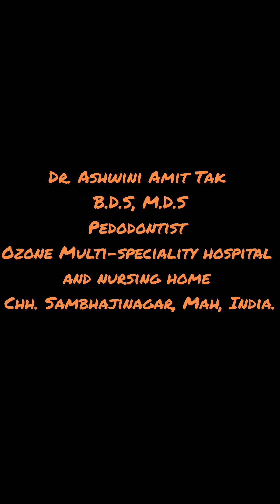Fenestration, milk tooth,root exposure,oral cavity,tooth extraction